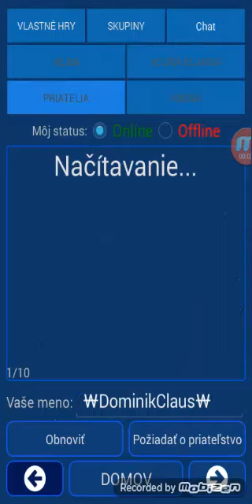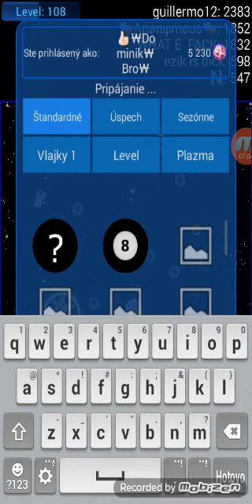Nebulous nová seria